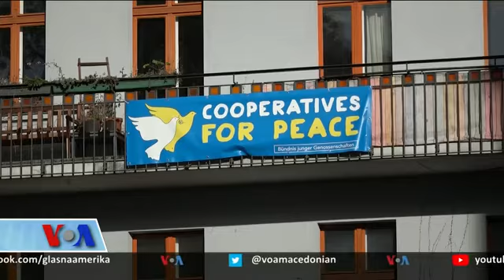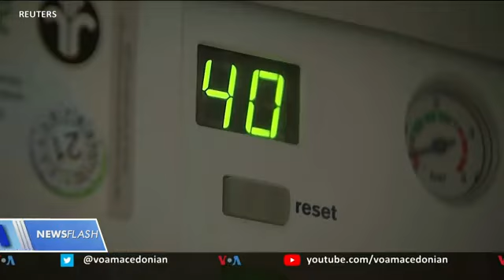Newsflash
Њусфлеш - Руското Министерство за одбрана соопшти дека министерот за одбрана Сергеј Шојгу во неделата изразил загриженост до своите колеги од САД, Велика Британија, Франција и Турција за „можните украински провокации кои вклучуваат „валкана бомба“